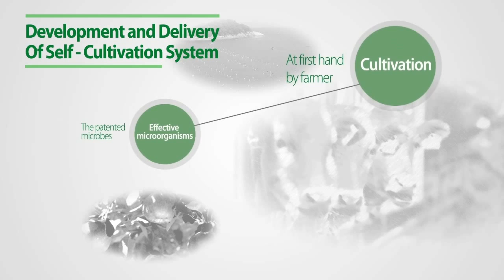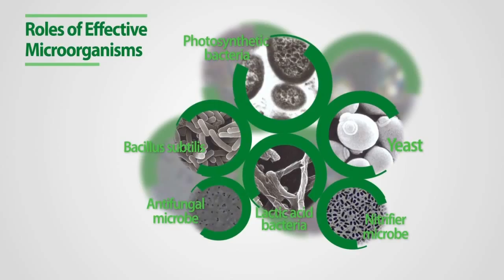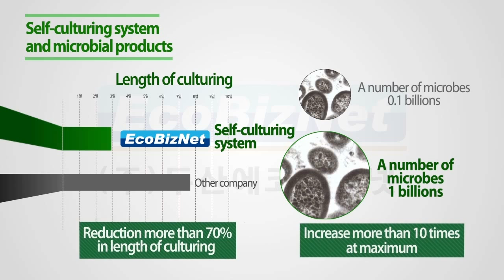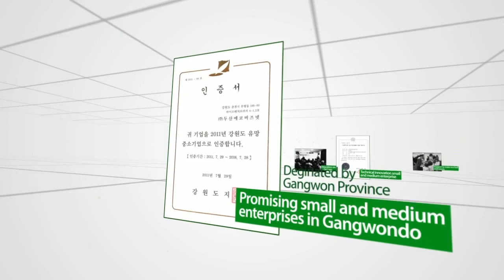Antibiotic or antifungal agent & Microorganism cultivation system _Ecobiznet inc.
Ecobiznet Inc.

Bacillus amyloliquefaciens EBN-TK3, antibiotic or antifungal agent threrof & self cultivation system